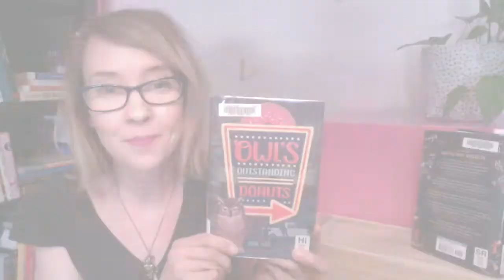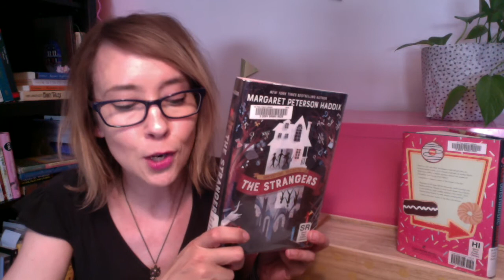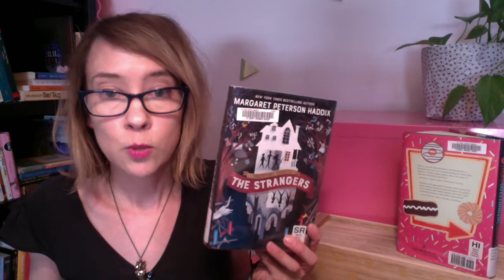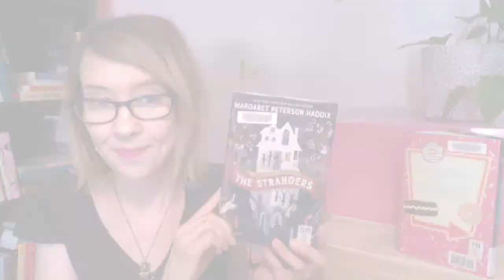Middle Grade Book Talks: "Owl's Outstanding Donuts" and "The Strangers"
Books with great covers that are just as good on the inside as they look on the outside! "Owl's Outstanding Donuts" by Robin Yardi and "The Strangers" by Margaret Peterson Haddix.